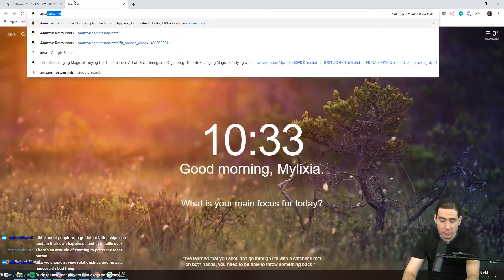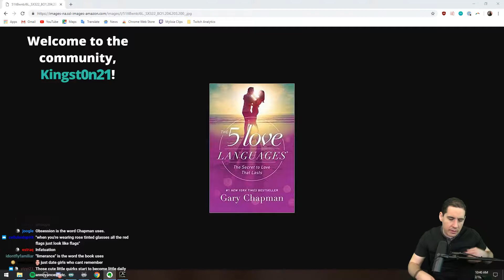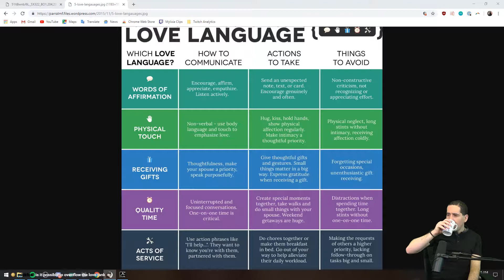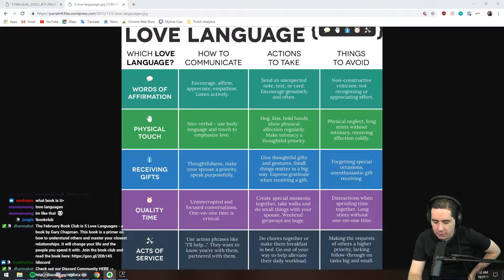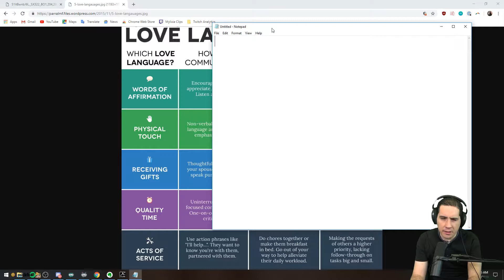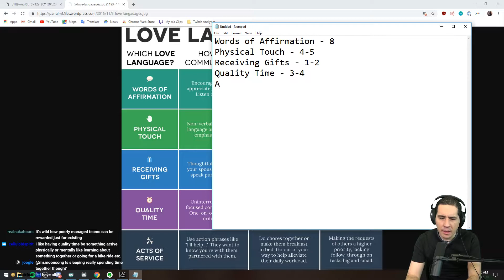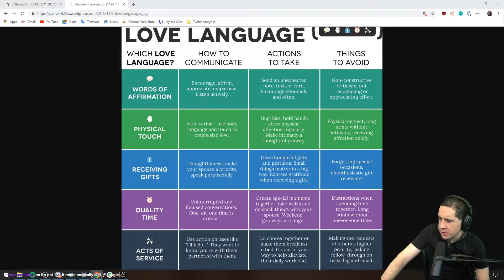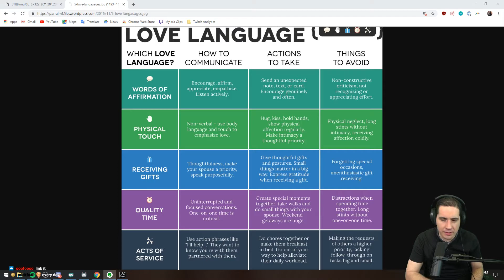5 Love Languages, February Book Club Discussion #1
Mylixia